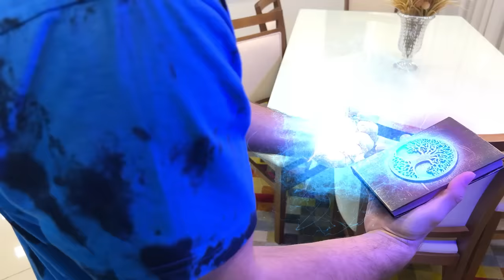O MENINO SUPER HERÓI TEMPORADA COMPLETA MALOUCOS